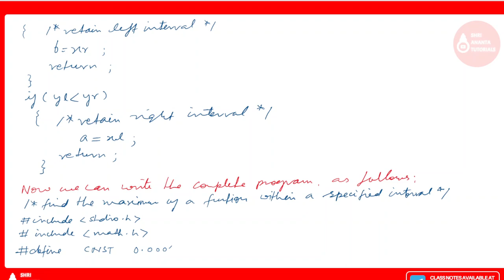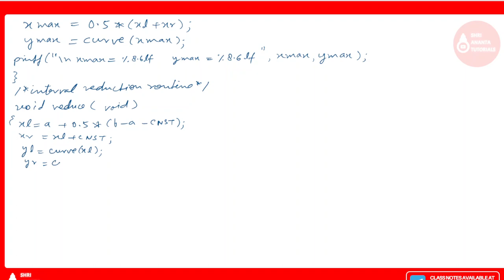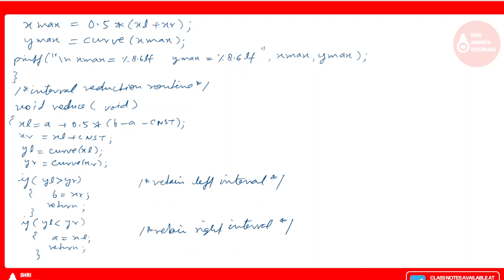C Program to search for Maximum Value of a mathematical function I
C Program to search for Maximum Value of a mathematical function
C Program to search for Maximum,
What are different types of variables in C,What is a type variable,What is variables and types of variables,What is variable in C language with example,static variable in c,global variable in c,auto variable in c,local variable in c,identifiers in c,types of variables or identifiers in c

Automatic Variables I Storage Classes in C programming,